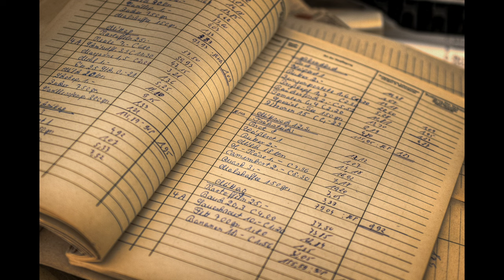Social Climbing: How I got 12 Different jobs 🤑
for more strategic level up content for mixed race women of color